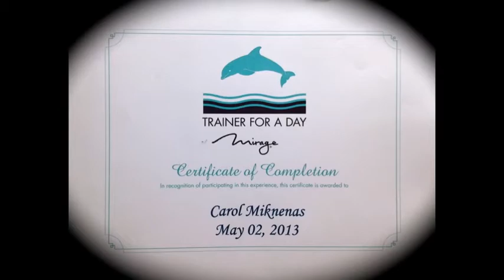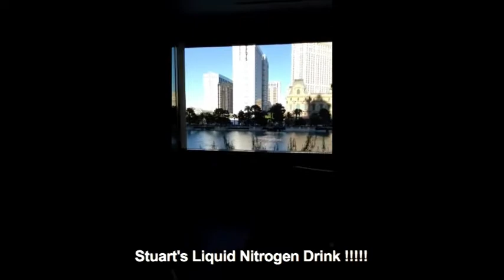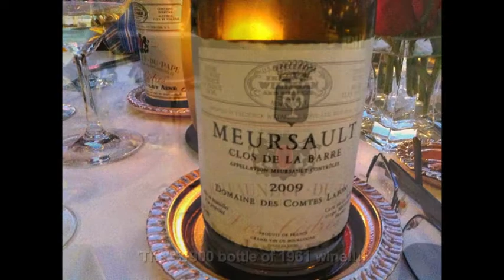DAY 9 - LAS VEGAS -- DOLPHIN VIP DAY - PICASSO RESTAURANT (BELLAGIO) - Thur 2nd May 2013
Today another DREAM I never thought would happen, did happen.  I had a VIP pass to spend the WHOLE DAY with dolphins and training them!!  AMAZING!!  Stuart is working in his room ;-)

My day starts at the MIRAGE Hotel where I go to the DOLPHIN HABITAT and greeted by very friendly staff.  Just me and another lady, whom I now email, shared this very special treat.  We start by being taken to behind the scenes with close views of dolphins and learn about some of their behaviours.  Very interesting.

We then have breakfast on a private patio with bowls of delicious fresh fruit, a choice of breakfast menu and tea and waited on by a very friendly waiter who sees to our every need - like a personal butler!  He is very chatty too :-)

We are then fitted into wetsuits and have our own private shower room and lockers!  We go to the main pool and that is where the fun starts!!  OMG.. The dolphins follow our every move and are soo beautiful and friendly.  Its amazing already!! The audience is packed..  Yikes... But who cares!!

As you will see from the photos, we spend so much time training them, petting them, and even get to swim with them!!  I was a little afraid to swim right out and back with them so did everything else but that.  I will never forget this experience.  It was a dream.

We also get to see how the trainers prepare the food behind the scenes and everything is so organised and thoroughly checked and each dolphin gets certain amounts and each dolphin is known by name and the trainers check their every behaviour closely and can tell when they need to be left alone or whether they are keen to perform!  It is also a research centre which helps dolphins enormously. Its an awesome place.

We then have a great lunch on patio with plenty to eat and lots of tea!!  We are being spoilt.

We carry on spending the rest of the day with dolphins up close and personal and it is like a dream - I will always remember this for the rest of my life... They are so affectionate and powerful.

The day finishes with a welcome warm shower and souvenirs on the patio.  A CD disc full of the day's photos (as on full slideshow on link above), a Certificate, T-shirt and a baseball cap!!  What a day... The certificate includes a main favourite photo.

I then go back to Bellagio Penthouse and get ready for the evening with Stuart, Scott and Melissa.  We all meet at The Hyde Bar, Bellagio Hotel for cocktails.  Stuart has an amazing Liquid Nitrogen Drink made from pitcher ($75 pitcher) and its called an Aviator or something like that :-)

We have fun catching up and sipping champagne and cocktails before we head off to the   most beautiful restaurant called The Picasso - a Five Diamond French Restaurant - Two Michelin stars - considered to be one of the finest restaurants in the United States!

The views of the Bellagio Fountains are spectacular!! Also the Picasso features in the movie Oceans Eleven where George Clooney tracks down his ex wife Julia Roberts! Then there is the $100million worth of Picasso paintings on the walls!

We dine on the outside terrace (great choice by Stuart)!  The food is perfection.  We order from what I recall was the Prix Fixe menu and maybe the men had the Degustation, if I am correct?  I should have taken photos of the mains!!  Have some great snaps of the dessert :-)

Stuart orders (much to our amazement) a $1900 bottle of red 1961 wine! And is so casual about it, as you will see! What a life he leads.

It tasted fantastic but then what else would we expect :-)  Scott is so in awe of the wine and restaurant/food, that he chats about it on his show.

The food was delicious.  The drinks were amazing.  The whole day and evening was just unbelievably dreamy with dolphins and fine dining with spectacular views and even better company. We have a wonderful time on the terrace, chatting, eating and drinking and enjoying the beautiful fountains and then as the evening ends, we invite Scott and Melissa to see the Penthouse.

Then afterwards, Stuart goes to casino and I enjoy the fountains from my room and off to bed after another magical day!

This holiday is complete luxury and I actually do feel like Julia Roberts in the movie Pretty Woman!  How appropriate to be staying in the Bellagio where she filmed Oceans Eleven.  :-)  xxx